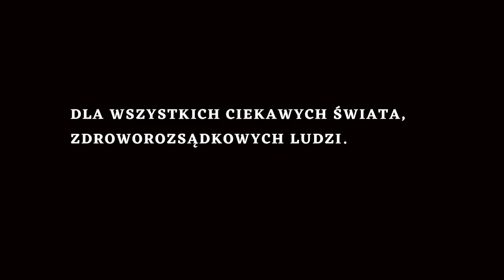CZY W POLSCE ISTNIEJE OBRONA TERYTORIALNA ? JEŚLI TAK TO JAK TO WYGLADA? MGR.BEZP.WEW. J.OSIPÓW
PYTANIA DO REZERWISTY ↓↓
Jakie masz podejście do faktu, że 1000 km od ciebie toczy się największa wojna na świcie a Rosja nastawia się na dalszą eskalację ? Jakie podejscie do zagadnień : Dezinformacja, Decepcja, Dywersja, Dezercja ?
 czy jesteś zdolny biegać, nosić nosze? obronić się walką wręcz ? pływać ?
Czy umiesz panować nad swoimi emocjami - strachem, brakiem używek?
Czy umiesz umiesz zatamować krwotok z szyi, pachy? założyć stazę ?
Jesteś rezerwistą i co w związku z tym ? czy czekasz aż dostaniesz czy chcesz zainwestować w gotowość ?
Czy rozpoznajesz fake news? dywersję ? Troli w internecie?
Czy znasz alfabet ICAO(NATO) ?
Czy umiesz rozmawiać przez radio?
Czy umiesz rozmawiać po angielsku?
Czy masz mapy offline ?  umiesz czytać mapy ?  obsługiwać ATAK ?
Czy umiesz podać swoją pozycję w systemie NATO ?
Masz plan A i B ?
 Masz ekipę 1, 2 ...osoby ?
Umiesz bytować w terenie 2-3dni ?
Czy jesteś gotowy na śmierć ? Rany ?
Używać maski p.gaz ?
Umiesz zmienić koło w terenówce?
Umiesz włączyć reduktor i zapiąć blokady w manualu/automacie i wiesz kiedy ?
Umiesz użyć wyciągarki ? kinetyka ?
Umiesz wjechać pod górę po deszczu, śniegu?
Wiesz jak przystosować pustostan do bytowania ?
Wiesz jak zrobić wydruk 3D?
Umiesz latać dronem ?
Umiesz zjechać na linie ?
Umiesz strzelać z karabinu, pistoletu, granatnika w dzien i w nocy na bliskim i dalekim dyatansie? W grupie ? W okopie, budynku ?
Czy znasz taktykę walki w grupie ?

Nie ma nic o regulaminach, postawie zasadniczej, jedzeniu, surwiwalu, pakiecie office.

czy masz te rzeczy ? czy myślisz że armia da ci np multitool, nóż, latarkę, samochód, pistolet...etc.

Masz już karabin i terenówkę i myślisz że ci tego nie zarekwirują ?

NAMIAR NA GOŚCIA